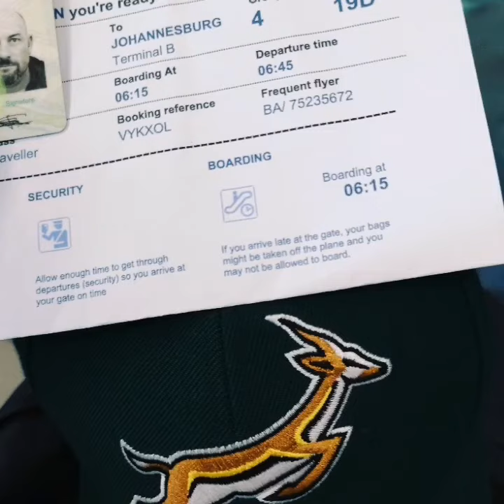James Small & Johnny Clegg Legacy Tour 2019 - Ellis Park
What an emotional pilgrimage to honour some old friends and enjoy watching the Springboks whipping the Australian Wallabies!